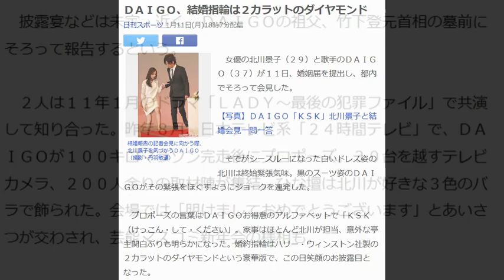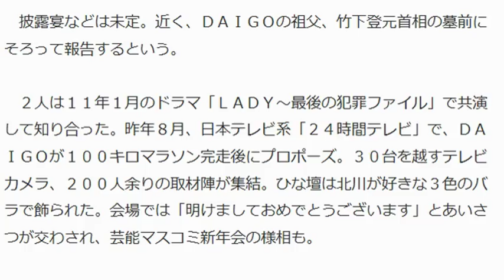ＤＡＩＧＯ、結婚指輪は２カラットのダイヤモンド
結婚報告の記者会見に向かう際、北川景子を気づかうＤＡＩＧＯ（撮影・丹羽敏通）

　女優の北川景子（２９）と歌手のＤＡＩＧＯ（３７）が１１日、婚姻届を提出し、都内でそろって会見した。

【写真】ＤＡＩＧＯ「ＫＳＫ」北川景子と結婚会見一問一答

　そでがシースルーになった白いドレス姿の北川は終始緊張気味。黒のスーツ姿のＤＡＩＧＯがその緊張をほぐすようにジョークを連発した。

 　プロポーズの言葉はＤＡＩＧＯお得意のアルファベットで「ＫＳＫ（けっこん・して・ください」。家事はほとんど北川が担当、意外な亭主関白ぶりも明らかになった。婚約指輪はハリー・ウィンストン社製の２カラットのダイヤモンドという豪華版で、この日笑顔のお披露目となった。

 　披露宴などは未定。近く、ＤＡＩＧＯの祖父、竹下登元首相の墓前にそろって報告するという。

 　２人は１１年１月のドラマ「ＬＡＤＹ～最後の犯罪ファイル」で共演して知り合った。昨年８月、日本テレビ系「２４時間テレビ」で、ＤＡＩＧＯが１００キロマラソン完走後にプロポーズ。３０台を越すテレビカメラ、２００人余りの取材陣が集結。ひな壇は北川が好きな３色のバラで飾られた。会場では「明けましておめでとうございます」とあいさつが交わされ、芸能マスコミ新年会の様相も。